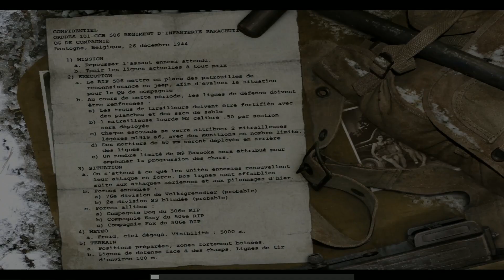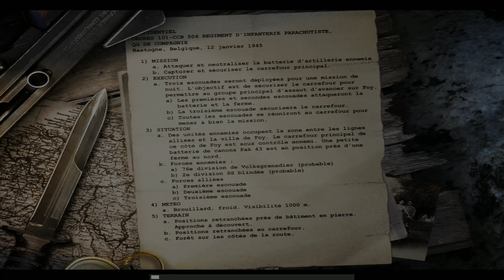Call of Duty: United Offensive #1 || Dans la forêt de Bastogne